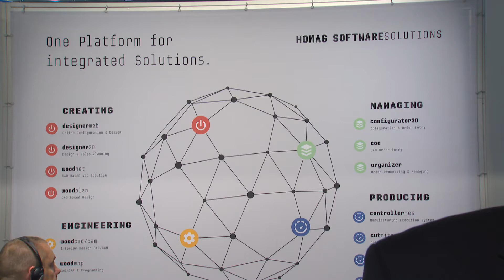LIGNA 2017: new software solutions from HOMAG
Creating - managing - producing. HOMAG has completely renewed its software product portfolio. The company is presenting its solutions like the new MES System, Controller MES, at LIGNA 2017. It enables production planning, production data generation and production organisation. Indeed, everything that is key to modern batch size 1 production. With this software product portfolio, HOMAG is reacting to market requirements and enables tailor-made solutions for every customer.
In interview: Niklas Kögel - Head of Sales Software Solution HOMAG